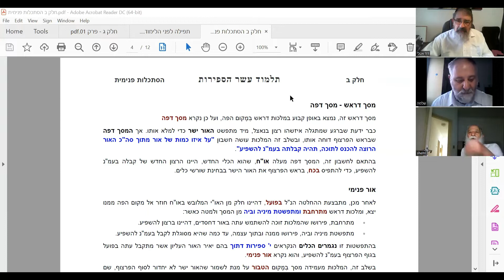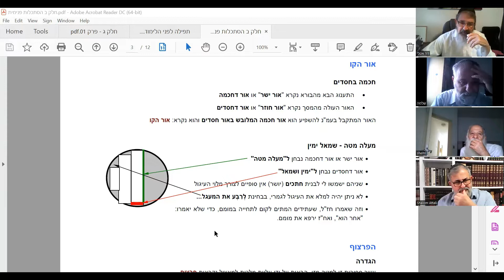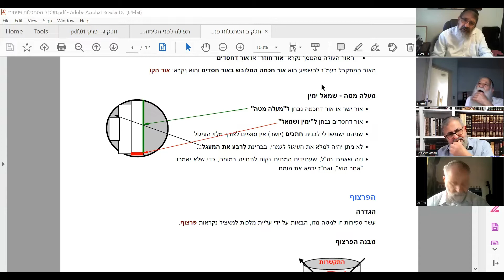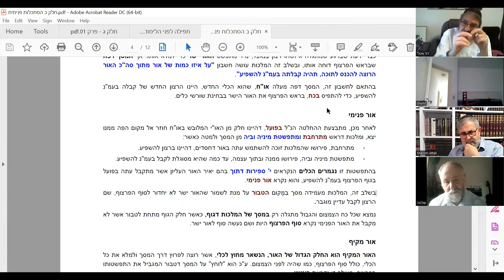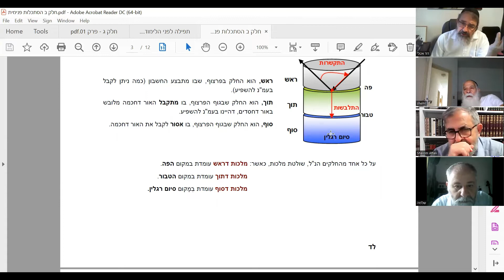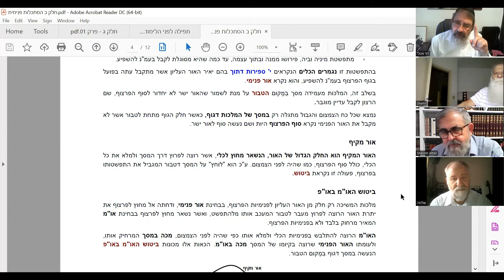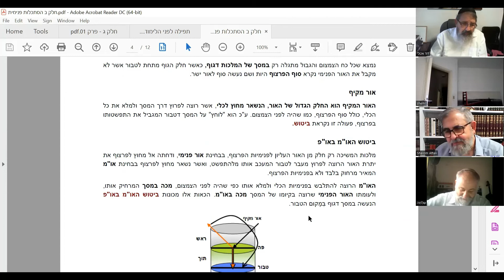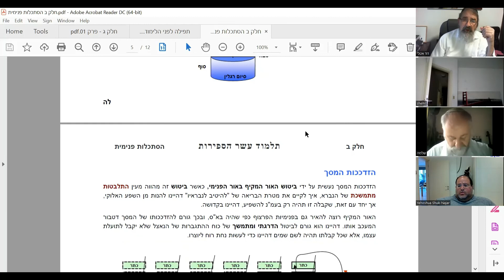תלמוד עשר הספירות שיעור מס 20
שיעור על תלמוד עשר הספירות של רבנו בעל הסולם, עם ביאור ליקוטי הדב''ש - חלק ב' הסתכלות פנימית - המשך.